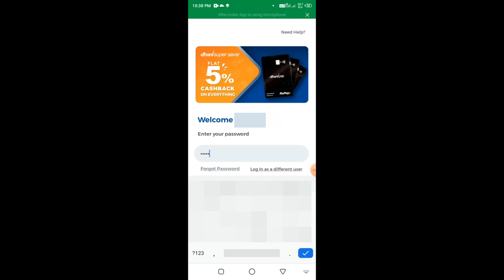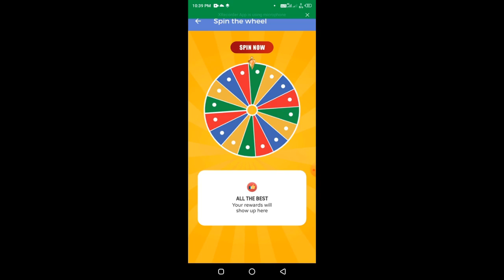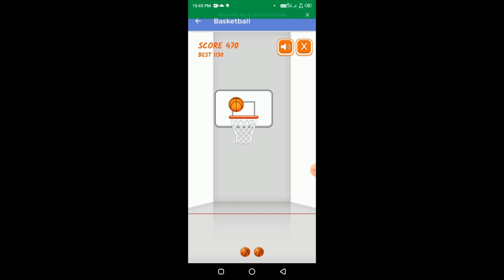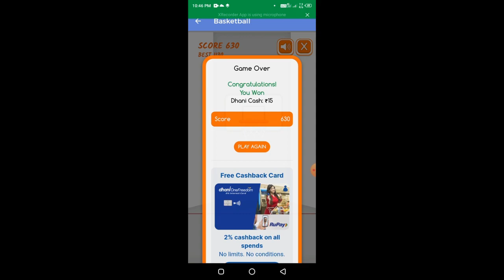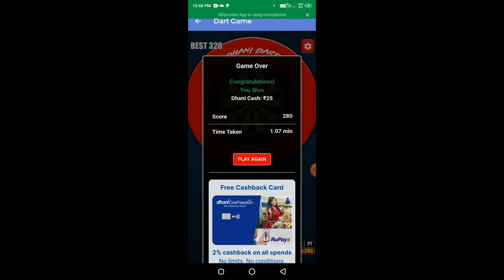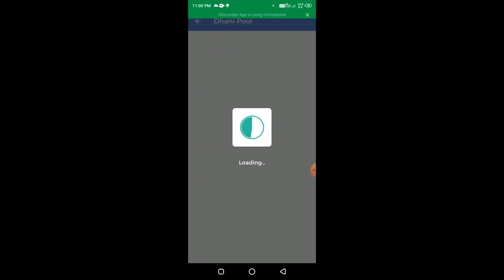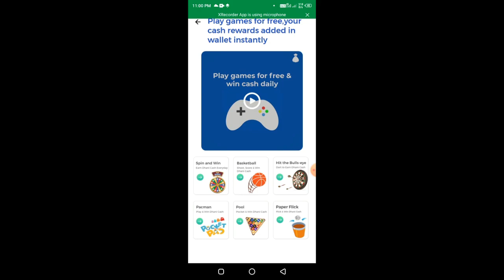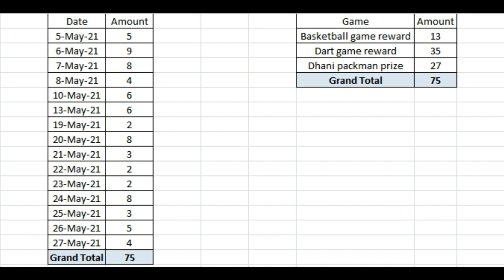Now WIN Real Cash by playing Dhani Games for FREE 2021 || How to Earn Real Cash in Dhani in Telugu